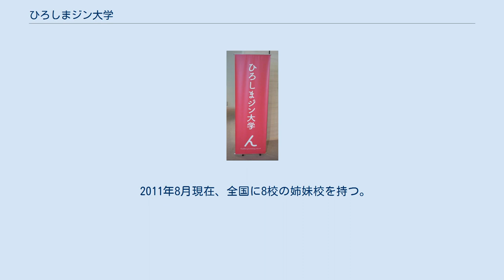ひろしまジン大学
西区_(広島市)
ひろしまジン大学'（ひろしまジンだいがく、英語: hiroshima-jin university network）は、日本の特定非営利活動法人（NPO法人）。
広島を拠点とした生涯学習を推進している。
2010年5月に設立された。
略称はジン大（じんだい）。
 授業などで使われるバナー NPO法人「シブヤ大学」のノウハウを移転して開校した5校目の姉妹校。
 学長（代表）は平尾順平。
「大学」を名乗っているが、学校教育法の謳う学校法人、大学ではない。
 通常の大学とは異なり、先生や生徒となるのは一般の街の人々であり、キャンパスは広島の街全体としている。
運営スタッフによって探し出されてきた先生によって、毎月様々なジャンルの授業が行われている。
 授業に参加するためには、生徒登録をした上で、参加したい授業へ申し込む必要がある。
授業料は、無料もしくは実費となっている。
 2011年9月13日現在、登録生徒数は約1000人となっている。
 複数回・複数月にわたって同じテーマで参加する授業をゼミナールとしている。
 「広島の“h”と、ひろしまジンの“人”を元に、広島に縁ある人と人がつながり、支えあって、一歩未来に踏みだしていくイメージ」としてデザインされた。
 ひらがなの「ん」に間違われることが多い。
 作り手と使い手がつながるマーケットを春と秋に開催している。
 2011年8月現在、全国に8校の姉妹校を持つ。
最初に開校したのはシブヤ大学であり、ひろしまジン大学は5番目の開校となっている。